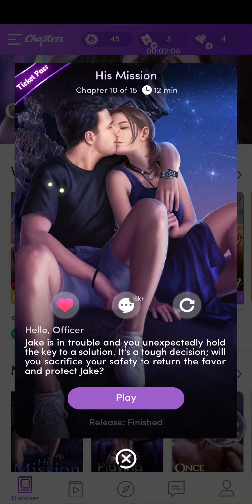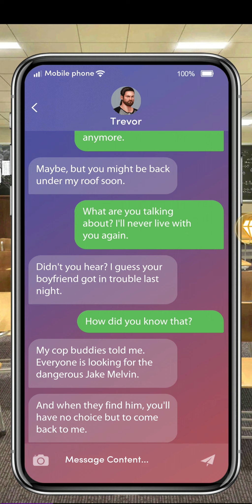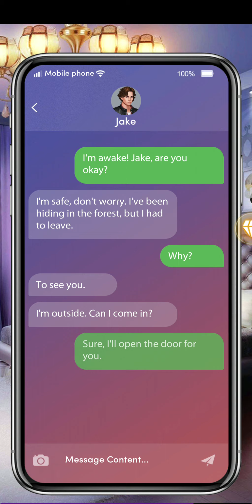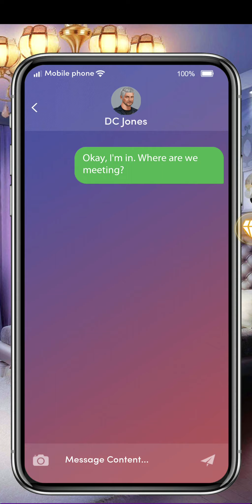Chapters- His mission- chapter 10